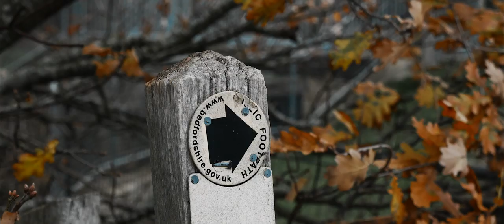GH5 Anamorphic Test Footage 1080p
Filmed with a combination of 24 and 60fps using:

- Panasonic GH5
- Panasonic 12-35mm f2.8 II